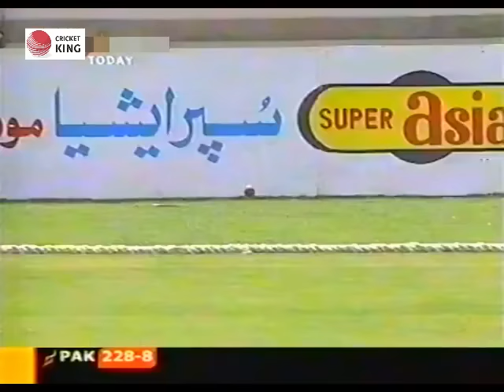Inzamam-ul-Haq save Pakistan Match Winning 138 vs Bangladesh 3rd Test @ Multan, 2003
Bangladesh In Pakistan 2003
This was the third Test of Bangladesh's first full tour of Pakistan. ... In the first Test at Karachi, Pakistan were set a tricky 217 to win while in the second ... This third Test was played at the Multan Cricket Stadium from September 3-6, 2003. ... Their only hope was Inzamam-ul-Haq, who came in to bat at 62/2.
Inzamam-ul-Haq scored a masterly unbeaten century ... Khalid H. Khan 07 Sep 2003 ... victory over Bangladesh on the penultimate day of the third and final Test ... The TV replays, not for the first time in the game, confirmed that the Zimbabwean, standing in his 37th Test, had ... Inzamam-ul-Haq not out 138.